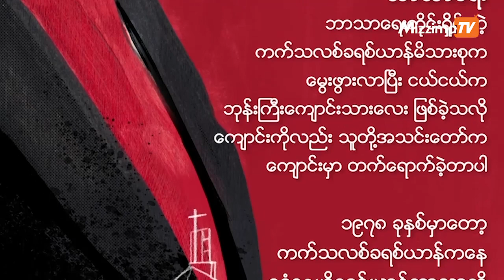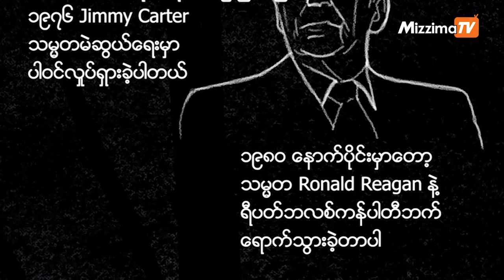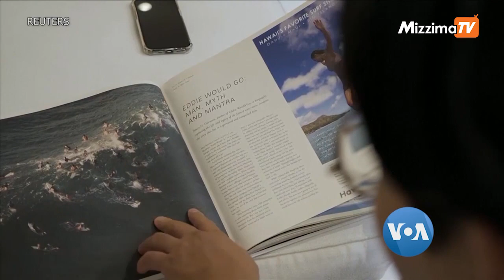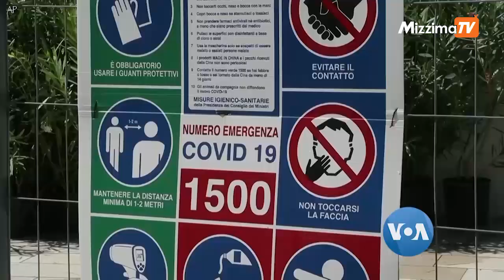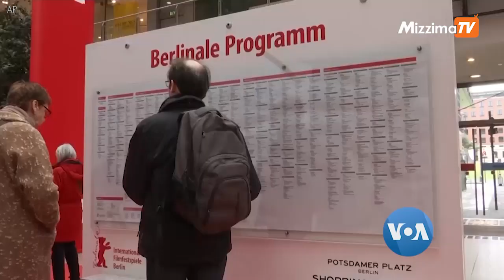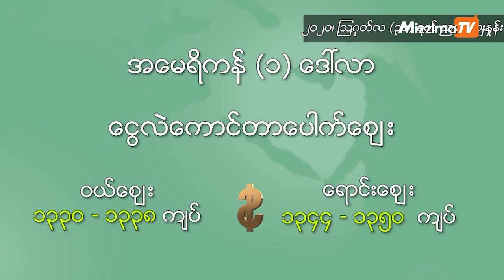မဇ္ဈိမအတွက် ဗွီအိုအေ သတင်းလွှာ (စက်တင်ဘာလ ၁ ရက်၊ ၂၀၂၀)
အမေရိကန်ပြည်ထောင်စုရွေးကောက်ပွဲအတွက် ပြီးခဲ့တဲ့ သတင်းပတ်ထဲ ကျင်းပသွားတဲ့ ရီပတ်ဘလစ်ကန်ပါတီ နိုင်ငံလုံးဆိုင်ရာညီလာခံကနေ ဘာတွေ သိရှိခဲ့ရပါလဲ၊ ပြီးတော့ ရီပါဘလစ်ကန် ဒုသမ္မတ Mike Pence အကြောင်း၊ ဒီလို အမေရိကန်နိုင်ငံရေးသတင်းတွေ၊ ခေတ်ရေစီးသတင်းတွေနဲ့ နောက်ဆုံးရ ငွေကြေးဈေးကွက် သတင်းတွေကို စက်တင်ဘာလ ၁ ရက် အင်္ဂါနေ့၊ မဇ္ဈိမအတွက် ဗွီအိုအေ အစီအစဉ်မှာ ကြည့်ရှုနိုင်ပါတယ်။